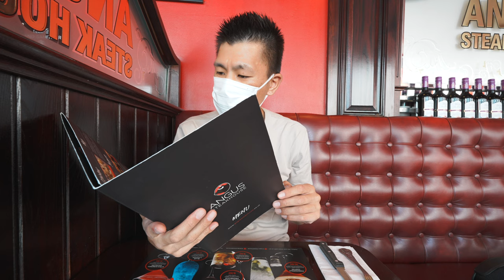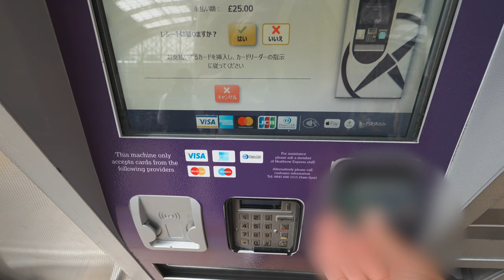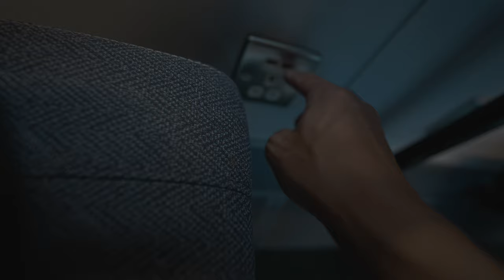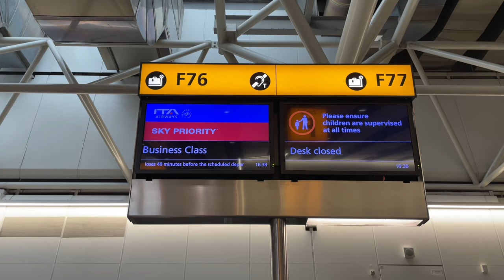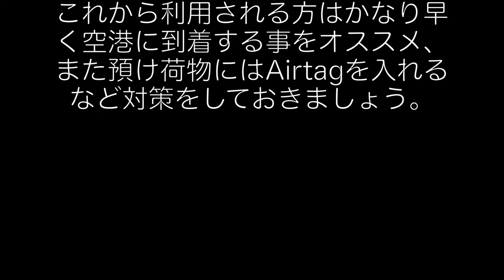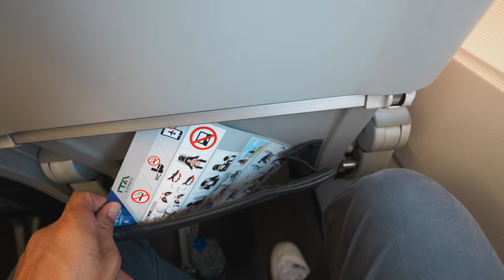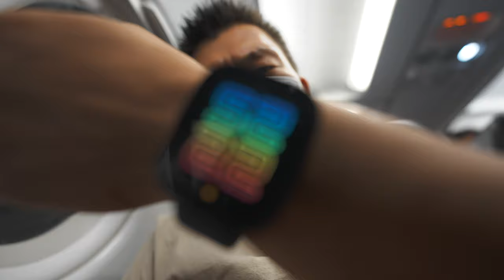イタリア🇮🇹ローマへステータスマッチしたITAエアウェイズに乗って行きます✈️ヒースロー空港大混雑💦💦💦念願のヒースローエクスプレスビジネスファースト座席も体験🚆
イタリアローマ空港で下記のステータスマッチで獲得したITAエアウェイズに乗って行ってきます✈️ステータス特典は実際に利用できるのか！？
念願のヒースローエクスプレスのビジネスファースト座席もやっと利用できる!?

搭乗路線⭐︎LHR-FCO
搭乗便⭐︎AZ209
搭乗クラス⭐︎エコノミークラス
発券⭐︎有償発券
機材⭐︎A320
座席配列⭐︎3-3
座席⭐︎15F

✅ヒースローエクスプレス🚆スターアライアンスゴールド特典

【目次】
00:00 今回の動画について
00:22 本編開始
02:12 ステーキハウス
05:30 ヒースローエクスプレスチケット購入
07:27 ヒースローエクスプレスビジネスファースト乗車
13:08 ターミナル移動
15:56 ヒースロー空港到着
18:00 チェックイン
19:49 ヒースロー空港の人手不足の洗礼を浴びる
20:44 セキュリティーチェック完了
28:14 搭乗
34:00 離陸
35:04 機内サービス
37:10 まもなく到着

150万円決済分で15,000ポイント

150万円決済分で15,000ポイント

番号　00059449

🎥使用機材